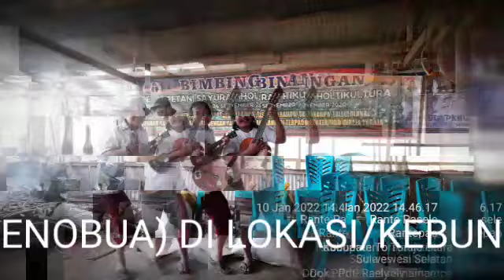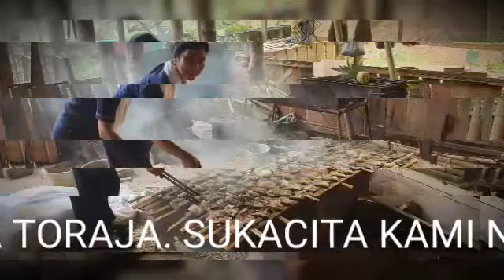GEMBIRA/SUKACITA BERSAMA "GRUP DARI PALANGKARAYA", KALIMANTAN TENGAH DI KEBUN YMT GT. SALAM GEMBIRA.